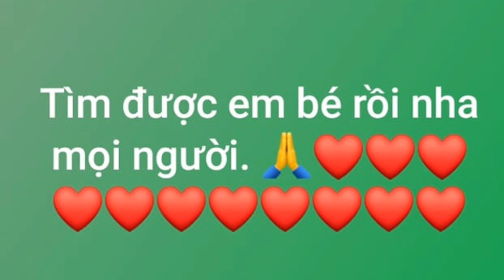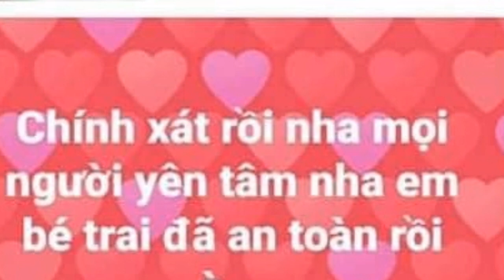Thực hư thông tin đã tìm thấy bé trai 2 tuổi mất tích bí ẩn ở Bình Dương.